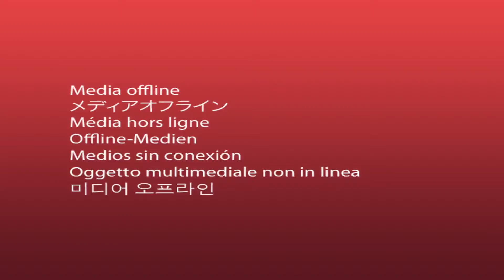Mensaje de Navidad de Mons. Luis Cabrera